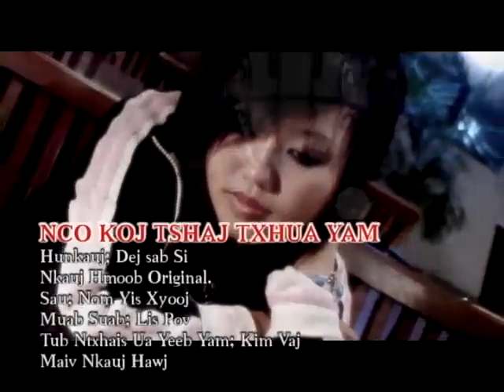Nco Koj Tshaj Txhua Yam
Thank you for supporting Suab Hmoob Yaj Sab!